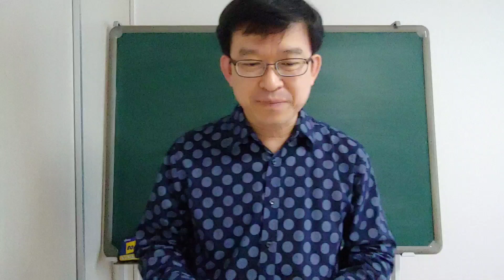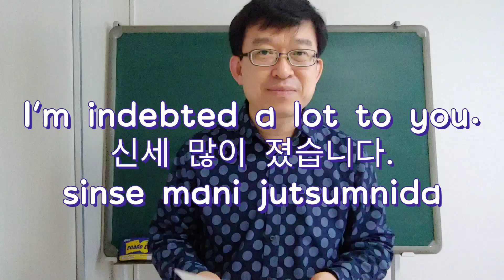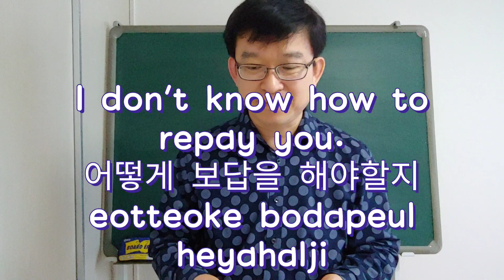어떻게 감사를드려야 할지 - I can't thank you enough.